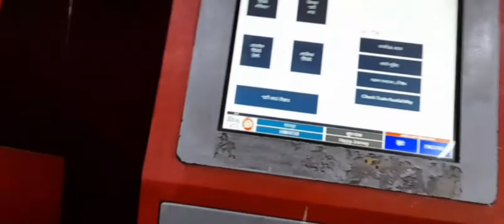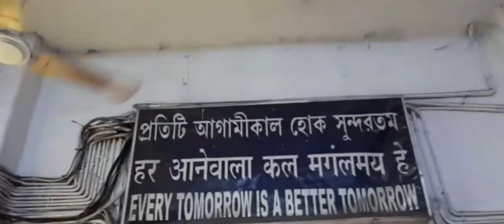हावड़ा रेलवे स्टेशन (হাওড়া রেলস্টেশন) (Howrah Railway Station)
हावड़ा स्टेशन कोलकाता – Howrah Station kolkata

1854 में निर्मित, हावड़ा स्टेशन भारत का सबसे पुराना और मशहुर रेलवे स्टेशन है। स्टेशन हुगली नदी के तट पर स्थित है और हावड़ा ब्रिज की मदद से कोलकाता से जुड़ा हुआ है। जो दुनिया के सबसे व्यस्त रेलवे स्टेशनों में से एक है। यहाँ भारत में किसी भी अन्य रेलवे स्टेशन के मुकाबले उच्चतम ट्रेन हैंडलिंग क्षमता है और लोगों की सेवा करने के लिए इसके पास 23 प्लेटफार्म हैं। जहाँ लगभग 600 यात्री ट्रेनें प्रत्येक दिन स्टेशन से गुजरती हैं और प्रति दिन एक मिलियन से अधिक यात्रियों की सेवा करती हैं। जो अपने आप एक आकर्षण है। हावड़ा जंक्शन रेलवे स्टेशन हावड़ा एवं कोलकाता शहर का रेलवे स्टेशन है। यह हुगली नदी के दाहिने किनारे पर स्थित है। इसके २३ प्लेटफार्म इसे भारत के सबसे बड़े रेलवे स्टेशनों में एक बनाते हैं। १८५३ में भारत में पहली रेल गाड़ी मुम्बई से एवं १८५४ दूसरी हावड़ा से चली।

सुप्रसिद्ध क्रान्तिकारी योगेश चन्द्र चटर्जी काकोरी काण्ड से पूर्व ही हावड़ा रेलवे स्टेशन पर गिरफ्तार कर लिये गये थे। नजरबन्दी की हालत में ही इन्हें काकोरी काण्ड के मुकदमे में शामिल किया गया था और आजीवन कारावास की सजा दी गयी थी।

Howrah railway station, also known as Howrah Junction, is a railway station located in the city of Howrah, West Bengal, India.[7] It is the oldest and largest existing railway complex in India.[8][9] It is one of the busiest train stations in the world. About 600 passenger trains pass through the station each day, utilising its 24 platforms, and serving more than one million passengers per day.[2][11][12] About 450 are suburban local trains,[2][11] while 107 are coaching trains out of which 9 are trains with more than 24 coaches.[13] Out of the 24 platforms, 10 are long enough to cater to trains with more than 24 coaches.[13] Goods and parcel trains also originate and terminate here.[13] The Howrah–Barddhaman main line is the busiest line that connects this station.
Howrah is one of five intercity train stations serving the Kolkata metropolitan area (including Howrah and its twin city of Kolkata), the others being Sealdah, Santragachi, Shalimar and Kolkata railway station
The book Vibrant Edifice: The Saga of Howrah Station by Eastern Railways was released in 2005.
In 1849, a contract was signed between the East Indian Railway Company and East India Company and an initial amount allocated for the first section between Howrah and Raneegunge via Pandooah and Burdwan.[16] Frederick Walter Simms, the consulting engineer to Government of India, initially envisaged a station on the right side of Hoogly in 1846. However following the amount of money sanctioned, Howrah was chosen as the location of the terminus for the new line.[17] A bridge across the Hooghly River, a span of 1,700 feet (520 m) at the concerned stretch, was unfeasible at that time.[18] In the coming years the question of connecting the rail line to Calcutta was discussed frequently.
On 17 June 1851, George Turnbull, the Chief Engineer of the East Indian Railway Company and his team of engineers submitted plans for a railway station at Howrah. In January 1852, the government authorities decided not to purchase the land and expensive water frontage needed for the project, not then realising the future importance of railways. Turnbull then developed other plans to cost an estimated 250,000 rupees. In October 1852, four tenders for the building of the station were received: they varied from 190,000 to 274,526 rupees.[19][20] There were two directions in which construction of the station was discussed, one that Howrah should be a big station, and the other that Howrah should be a smaller station and other station should be developed at the same time.[21] Eventually land was bought.

The new terminal complex was finished in 1992, creating a total of 19 platforms.[30] This was extended by a further four platforms in 2009.[30]
On 3 March 1969, the first Rajdhani Express left Howrah for New Delhi.[31][30] In October 2011, India's first double-decker train, Howrah–Dhanbad Double Decker Express, left Howrah for Dhanbad.[32] The first service of the Antyodaya Express, the Howrah–Ernakulam Antyodaya Express, was inaugurated in February 2017.[33]